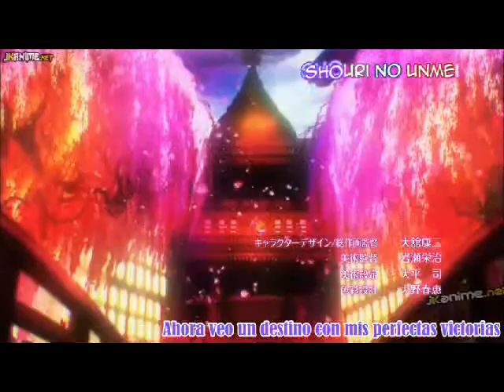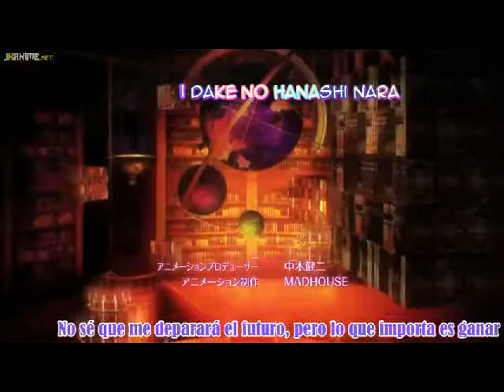No Game No Life Opening Subespañol.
Trabajo de Narciso No Fansub

Descarga la serie en HD.

Clic en el link de abajo.